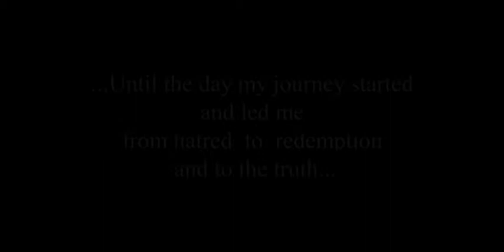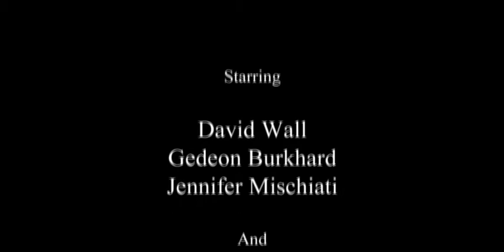Shades of Truth : la bande-annonce (en)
Pour en savoir plus : PieXII.com